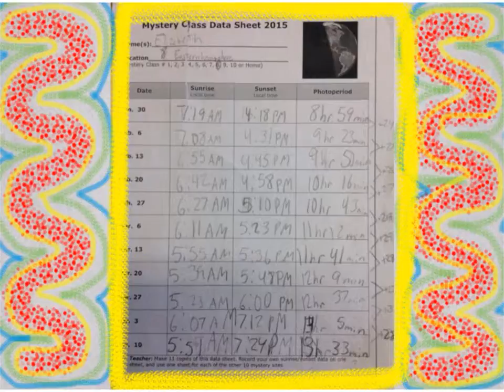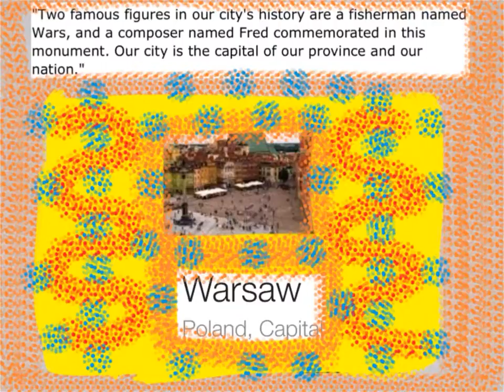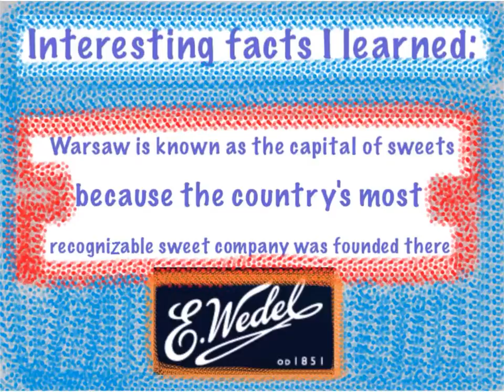Mystery Class 8 presentation: Elizabeth